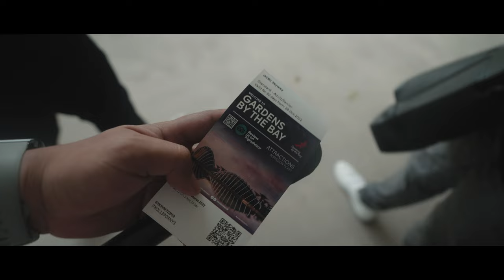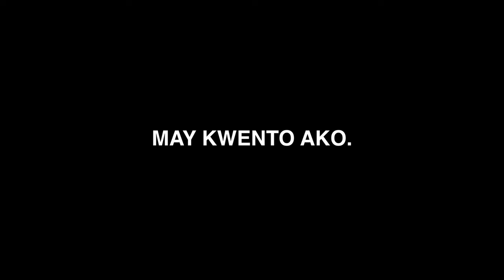That time I went to SINGAPORE.